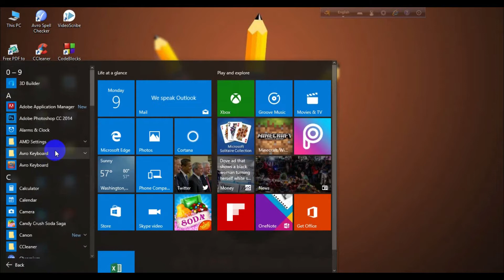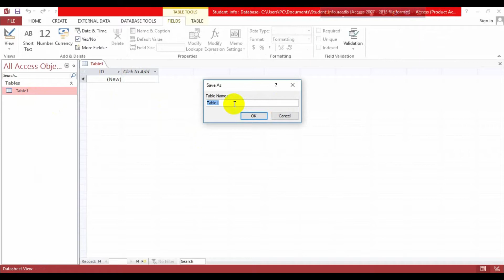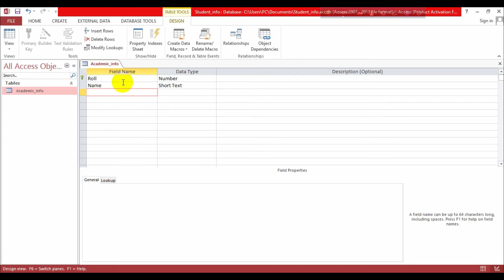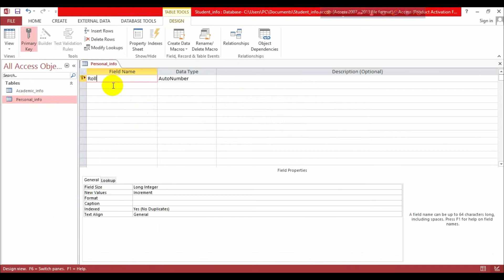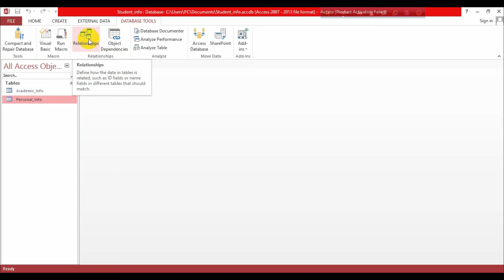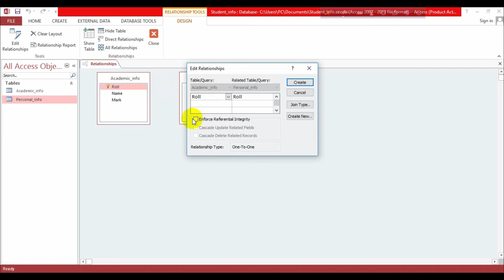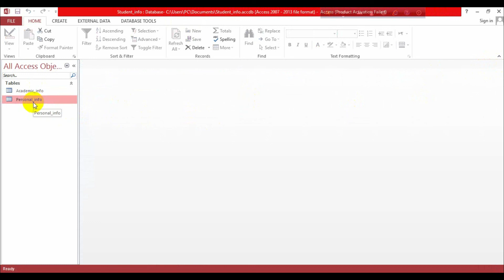How to create one to one relation in Microsoft Access। Database Programming Bangla Tutorial ICT CARE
Welcome to our online school. this time we are presenting all of you a brand new tutorial series.this is about basic database programming. we are using Microsoft Access 2013 for this.
in this video we are shown to all of you that How to create a one to one relationship in database by using Microsoft Access 2013.

You all can join us to our Facebook group link is given bellow.

You all can contact with us by clicking the like button to our Facebook page whose link is given bellow .